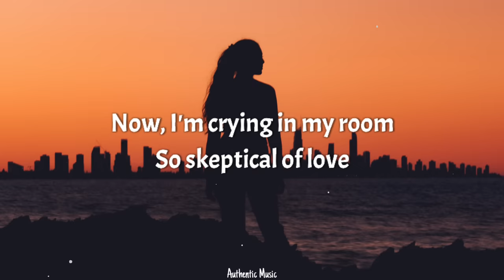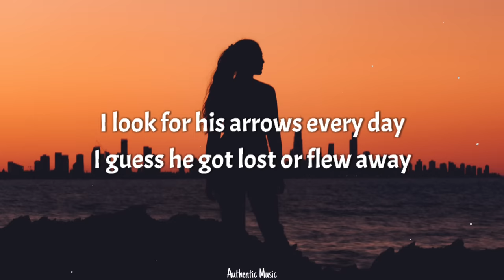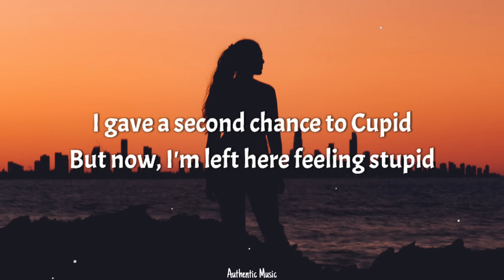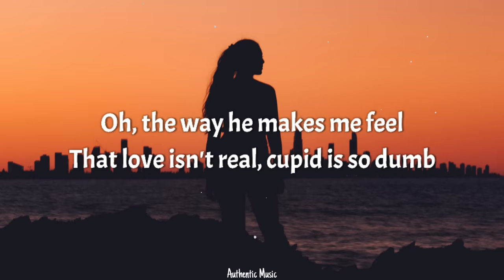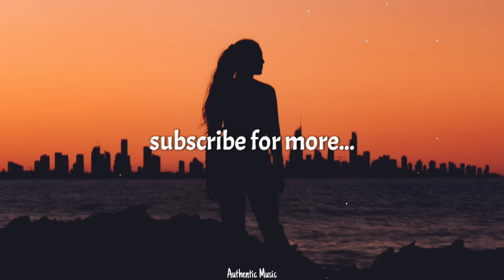FIFTY FIFTY - Cupid (Twin Version) (Lyrics)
2nd best